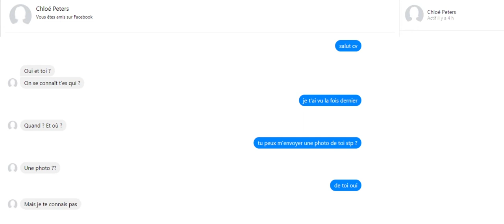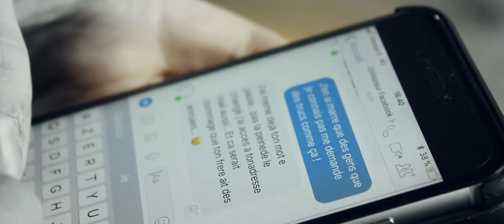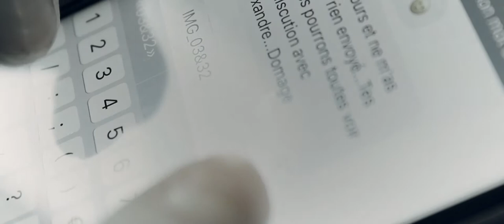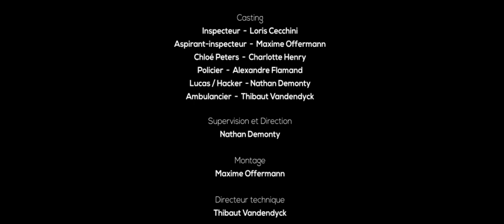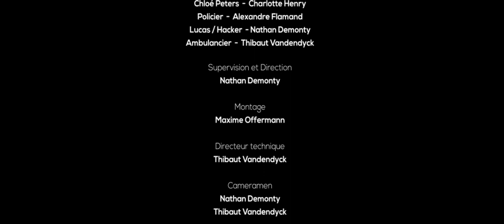FAUSSE PISTE - Court-métrage [Policier 2017] - 48HFP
Synopsis : Chloé, une jeune adolescente de 16 ans, est victime de harcèlement via Internet. Celle-ci finira malheureusement par se suicider. Une enquête va alors être lancée pour retrouver le cyber-harceleur.

FAUSSE PISTE est un court-métrage produit par SMS - Short Movie.

L'usage du casque est conseillé. Des sous-titres sont à votre disposition si besoin. Bon visionnage !

FAUSSE PISTE

Nathan Demonty
Thibaut Vandendyck
Maxime Offermann

Casting
Loris Cecchini – Inspecteur
Alexandre Flamand - Policier
Maxime Offermann – Aspirant-Inspecteur informaticien
Charlotte Henry – Chloé Peters
Nathan Demonty – Lucas/ Hacker
Thibaut Vandendyck - Ambulancier

Supervision et direction
Nathan Demonty

Montage
Maxime Offermann

Directeur technique
Thibaut Vandendyck

Cameramen
Nathan Demonty
Thibaut Vandendyck

Remerciements
Vincent Claassens

Produit par
SMS - Short Movie